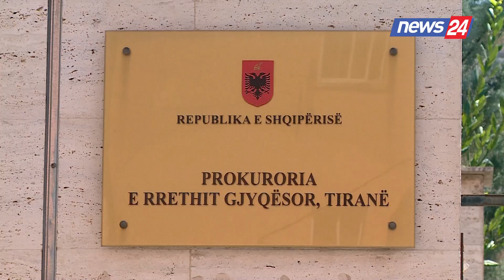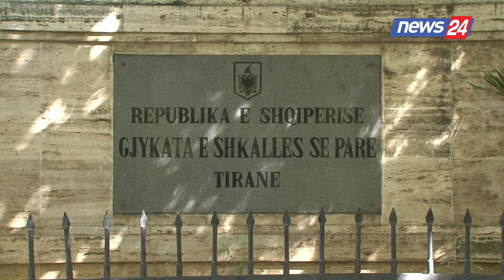Skema mashtrimi e kredidhënies, Prokuroria e Tiranës jep nëntë masa sigurie për administratorët e...